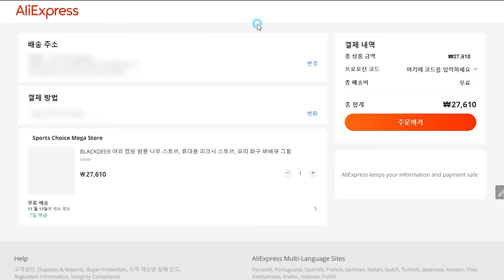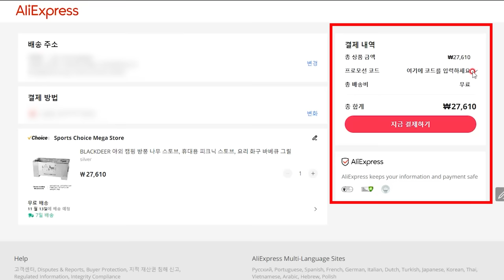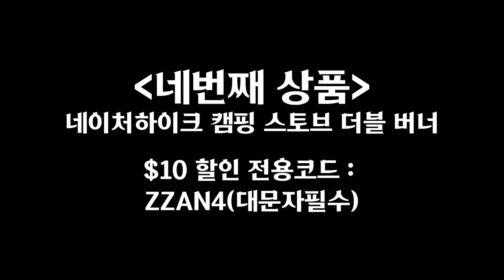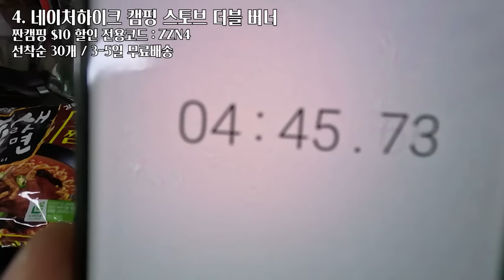동계캠핑 캠핑용품 알리에서 초특가로 지금 구매하세요!!ㅣ알리익스프레스 광군제에 함께하는 할인 이벤트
진행기간: 11월 11일 오후 5시 - 11월 18일 오후 4시 59분 (한국 시간)
 - 이벤트 코드 오픈 시부터 한정 물량 완판 시 이벤트 조기 종료
 *단, 파격가 이벤트 시작 후 일부 주문 취소와 미결제의 경우 쿠폰이 다시 풀리니 선착순 구매를 못하신 분들은 일정 시간 후 혹은 다음날에 코드를 다시 시도해 보시면 코드 사용량에 따라 구매 가능합니다.

1.Homful 캠핑 접이식 테이블(선착순:30개, 7일 무료배송)
=최저가: $61.46
*IBK로결제할인 $7까지받으면 최종할인가: $54.46

2.네이처하이크 캠핑 침낭(선착순:30개, 3-5일 무료배송)
=최저가: $28.22

3.BLACKDEER 야외 캠핑 스토브(선착순:50개, 3-5일 무료배송)
=최저가: $14.61

4.네이처하이크 캠핑 스토브 더블 버너(선착순:30개, 3-5일 무료배송)
=최저가: $42.02

[주의사항]
1) 이벤트 코드 오픈 시부터 한정 물량 완판 시 이벤트 조기 종료
     ㄴ *단, 파격가 이벤트 시작 후 일부 주문 취소와 미결제의 경우 쿠폰이 다시 풀리니 선착순 구매를 못하신 분들은 일정 시간 후 혹은 다음날에 코드를 다시 시도해 보시면 코드 사용량에 따라 구매 가능합니다.
2) 구매&세이브 자동 할인의 경우 Safari 혹은 모바일 사이트에서 구매 시 적용이 불안정한 이슈가 있어 구독자분들께서 미리 앱을 설치하시거나 PC를 통해 주문하시는 걸 추천드립니다.)
3) 배송 시간 관련하여 옵션을 선택하고 나면 배송 시간이 표기되며, 정상적으로 배송이 시작됩니다.
     ㄴ *공동구매 상품 재고가 소진되면 자동적으로 일반 배송 (셀러측 창고로부터 직접 출고)으로 바뀌오니 이 점 참고 부탁드립니다.
     ㄴ *광군제 기간 판매량이 급증하여 배송이 조금 지연 될수도 있다는 점 참고 부탁드립니다.
4) 상품 옵션이 정해져 있어 해당 옵션을 구매해야 최저 가격으로 구매 가능합니다.
     ㄴ *따라서 구독자분들의 혼란을 최소화하기 위해 영상 혹은 더보기 란에 상품 옵션을 추가해 주시길 바랍니다.
5) 제품 초기 불량이나, 셀러와의 원활한 소통이 되지 않는 경우 아래 알리익스프레스 코리아 공식 인스타그램으로 문의주시면 CS 도와드리겠습니다.)

짠! 짠! 짠캠핑~! 🍻